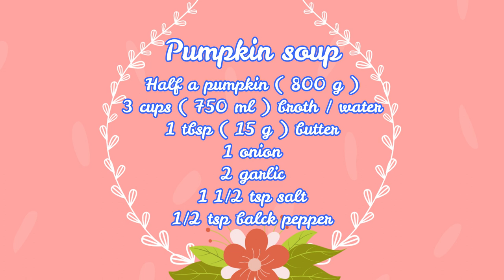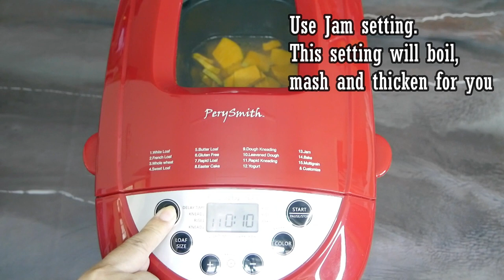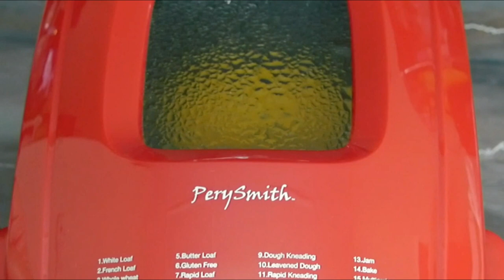BREAD MAKER PUMPKIN SOUP ( PerySmith BM ) The easiest way to make pumpkin soup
This is my first time using my bread maker to make pumpkin soup and to my surprise it turned out really good and easy too. No need to stir it myself, no need to mash after the soup is cooked. All is done by my bread maker. Super easy!

Ingredients:
1/2 a pumpkin ( 800 G ) pumpkin or more
3 cups ( 750 ml ) vegetable or chicken broth / water
1 tbsp. ( 15 g ) butter
1 onion
2 garlics
1 1/2 tsp salt
1/2 tsp black pepper

这是我第一次使用面包机制作南瓜汤，令我惊讶的是，结果也非常好用。无需自己搅拌，煮汤后也无需捣碎。这一切都是由我的面包机完成的。超级容易！

原料：
1/2个南瓜（800克）或更多
3杯（750毫升）蔬菜或鸡肉汤/水
1汤匙（15克）黄油
1个洋葱
2个大蒜
1 1/2茶匙盐
1/2茶匙黑胡椒

Kjo është hera ime e parë që përdor krijuesin tim të bukës për të bërë supë me kungull dhe për habinë time doli gjithashtu shumë e mirë dhe e lehtë. Nuk ka nevojë ta trazoj vetë, nuk ka nevojë të bëj pure pasi supa të jetë gatuar. Të gjitha janë bërë nga prodhuesi im i bukës. Super lehtë!

Përbërësit:
1/2 një kungull (800 G) kungull ose më shumë
3 gota (750 ml) lëng perimesh ose pule / ujë
1 tbsp. (15 g) gjalpë
1 qepë
2 hudhra
1 1/2 lugë kripë
1/2 lugë piper i zi

कद्दू का सूप बनाने के लिए मेरे ब्रेड मेकर का उपयोग करने का यह मेरा पहला अवसर है और मेरे आश्चर्य के लिए यह वास्तव में अच्छा है और आसान भी है। सूप को पकाने के बाद इसे खुद को हिलाने की जरूरत नहीं है। सब मेरे ब्रेड मेकर द्वारा किया जाता है। सुपर आसान!

सामग्री:
1/2 कद्दू (800 G) कद्दू या अधिक
3 कप (750 मिलीलीटर) सब्जी या चिकन शोरबा / पानी
1 चम्मच। (15 ग्राम) मक्खन
1 प्याज
2 लहसुन
1 1/2 चम्मच नमक
1/2 टीस्पून काली मिर्च

นี่เป็นครั้งแรกที่ฉันใช้เครื่องทำขนมปังทำซุปฟักทองและที่แปลกใจคือมันดีและง่ายด้วย ไม่ต้องผัดเองไม่ต้องยีหลังน้ำซุปสุก ทั้งหมดนี้ทำโดยเครื่องทำขนมปังของฉัน ง่ายสุด!

ส่วนผสม:
1/2 ฟักทอง (800 G) ฟักทองขึ้นไป
น้ำซุปผักหรือไก่ 3 ถ้วย (750 มล.) / น้ำ
1 ช้อนโต๊ะล. (15 กรัม) เนย
1 หัวหอม
2 กระเทียม
เกลือ 1 1/2 ช้อนชา
พริกไทยดำ 1/2 ช้อนชา

パン焼き器を使ってカボチャのスープを作るのはこれが初めてですが、驚いたことに、それも本当に美味しくて簡単でした。自分でかき混ぜる必要はなく、スープを調理した後につぶす必要もありません。すべては私のパン職人によって行われます。超簡単！

材料：
カボチャ1/2個（800 G）カボチャ以上
3カップ（750 ml）野菜またはチキンブロス/水
大さじ1。 （15 g）バター
玉ねぎ1個
ニンニク2個
塩小さじ11/2
黒コショウ小さじ1/2

호박 수프를 만들기 위해 빵 메이커를 사용하는 것은 이번이 처음이며 놀랍게도 정말 맛있고 쉽습니다. 직접 저을 필요도없고 수프를 익힌 후 으 깨지 않아도됩니다. 모두 제 빵 제작자가합니다. 아주 쉽습니다!

성분 :
호박 1/2 개 (800G) 이상
야채 또는 닭고기 육수 / 물 750ml (3 컵)
1 큰술 (15g) 버터
양파 1 개
마늘 2 개
1 1/2 tsp 소금
1/2 tsp 후추

Đây là lần đầu tiên tôi sử dụng máy làm bánh mì của mình để làm súp bí đỏ và thật ngạc nhiên là nó thực sự rất ngon và dễ dàng. Không cần tự khuấy, không cần tán nhuyễn sau khi súp đã chín. Tất cả đều do thợ làm bánh mì của tôi thực hiện. Siêu dễ dàng!

Thành phần:
1/2 quả bí ngô (800 G) bí ngô trở lên
3 cốc (750 ml) nước luộc rau hoặc gà / nước
1 muỗng canh. (15 g) bơ
1 củ hành tây
2 củ tỏi
1 1/2 muỗng cà phê muối
1/2 muỗng cà phê tiêu đen

Први пут користим своју хлебницу за прављење супе од бундеве и на моје изненађење испало је заиста добро и лако. Нема потребе да га сам мешате, нема потребе да мешате након што је супа скувана. Све ради мој произвођач хлеба. Супер лако!

Састојци:
1/2 бундеве (800 Г) бундеве или више
3 шоље (750 мл) биљне или пилеће чорбе / воде
1 кашика кашике (15 г) путера
1 глава лука
2 бели лук
1 1/2 кашичице соли
1/2 кашичице црног бибера